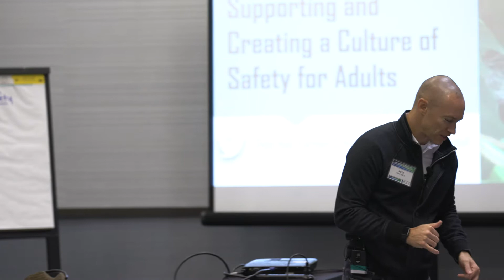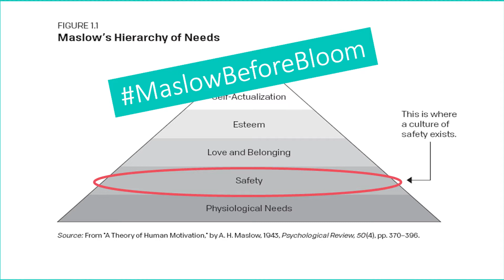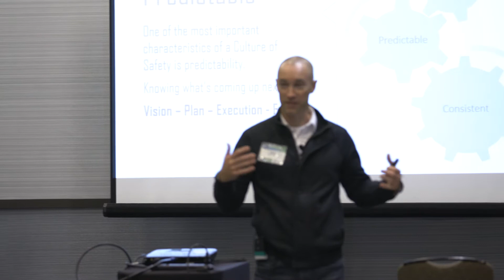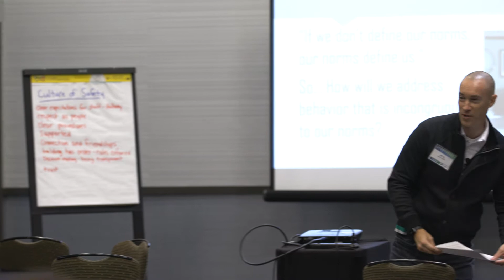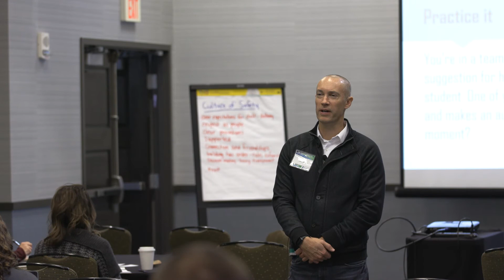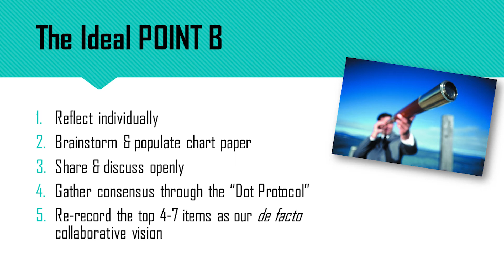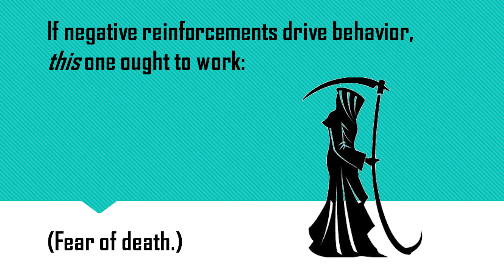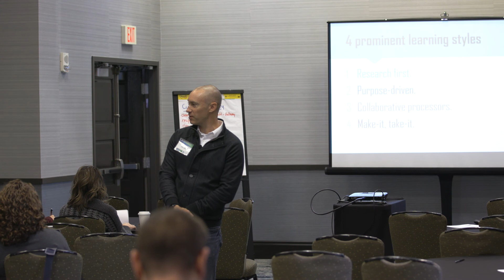Supporting and Creating a Culture of Safety for Adults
Pete Hall, Ed.S. presents "Supporting and Creating a Culture of Safety for Adults" at the Focus on inclusion Conference 2020 hosted by the Indiana IEP Resource Center.